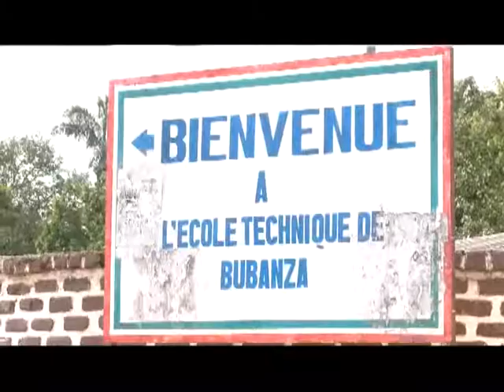Émission de lutte contre la corruption a l'école Technique de Bubanza